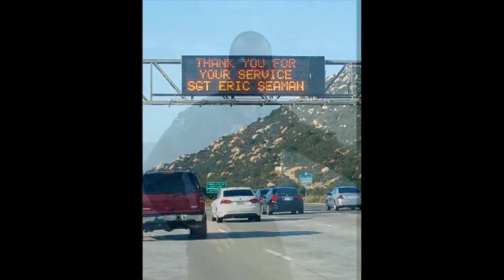Murrieta welcomes home an American hero killed in helicopter crash in Nepal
The community of Murrieta raised the bar for the nation in how to welcome home a fallen American hero. Thousands of people lined streets and bridges for the 70-mile route that started in San Diego and ended in Old Town Murrieta.
It was a rare site to see almost every highway overpass filled with law enforcement officers, firefighters and civilians taking up vigil lighting the route back to a fallen Marines home.